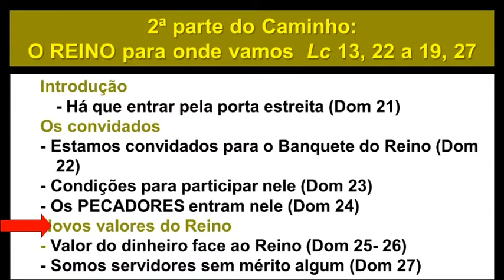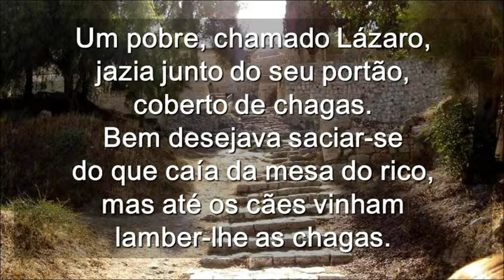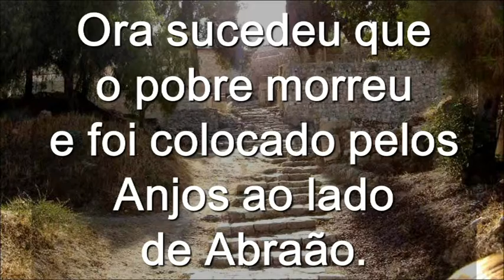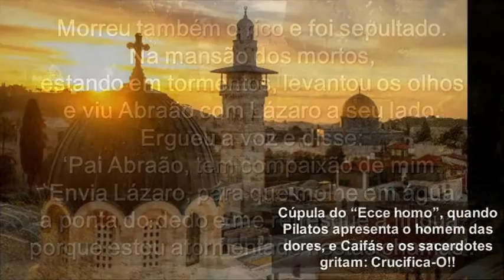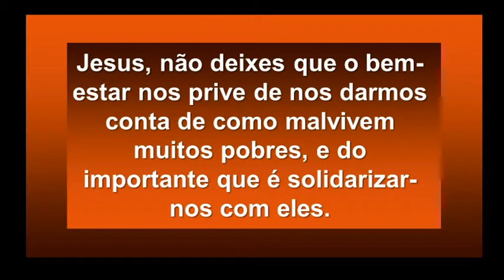Domingo 26 Do Tempo Comum Ciclo C ( Portugês )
Domingo 26 Do Tempo Comum Ciclo C